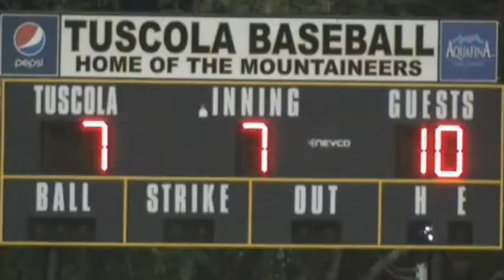Tuscola Baseball- vs. Enka (Playoffs- 05/13/2011)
Tuscola Baseball Highlights from a 10-7 playoff loss to Enka on May 13, 2011.